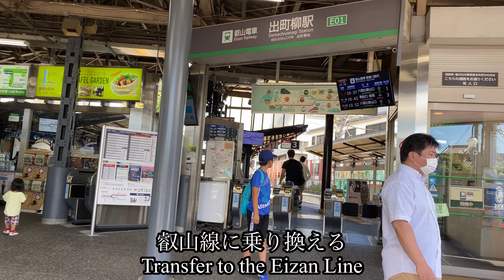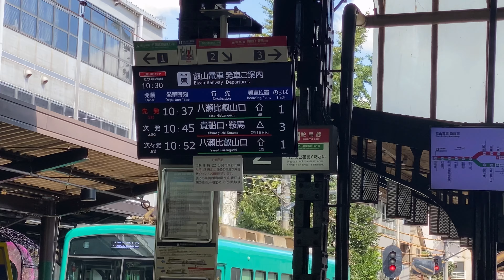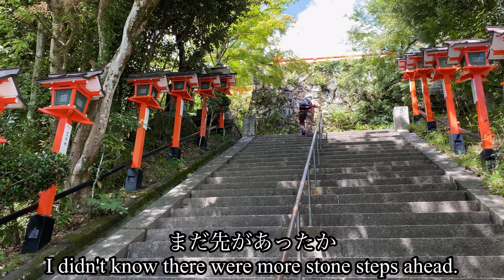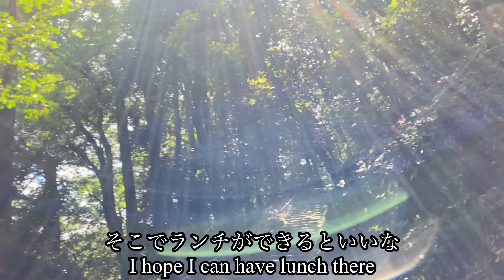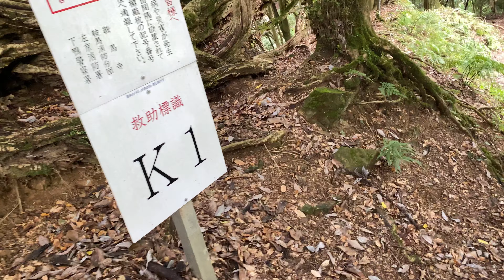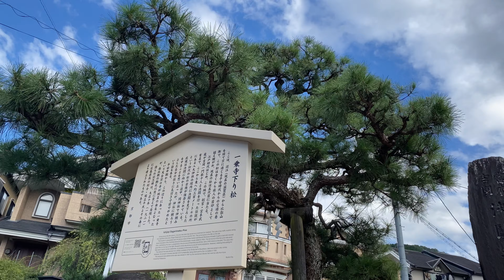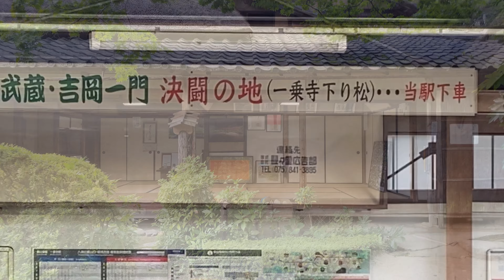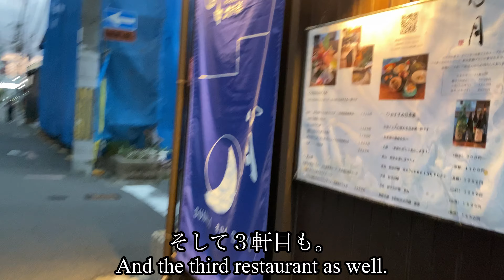【Local short trip】鞍馬から貴船へ抜けるCrossing the mountains from Kurama to Kibune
９月中旬の三連休は、京都へ行きました。鞍馬神社から貴船神社へ。それと宮本武蔵決闘の場、一乗寺下り松を見て、庭の美しい詩仙堂も訪れました。夜の食事は、ことごとくお店に断られました。京都はいちげんの客に素っ気ないです。
I went to Kyoto for the three-day weekend in mid-September. From Kurama Shrine to Kifune Shrine. I also visited the beautiful Shisendo in the garden, where I saw the Miyamoto Musashi duel, the pine tree of Ichijo-ji . The restaurants refused me for dinner. Kyoto is careless to Ichigen customers.